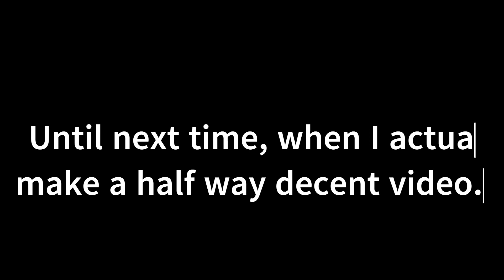If the Doom Slayer was a sniper in WWI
This is a highlight reel of some of my kills as a sniper in Isonzo; I'm planning on coming out with another video with commentary at some point this month or the next.